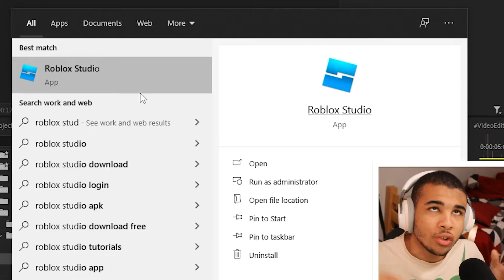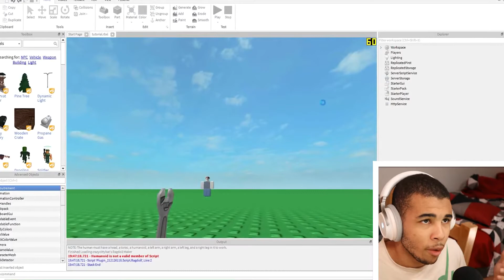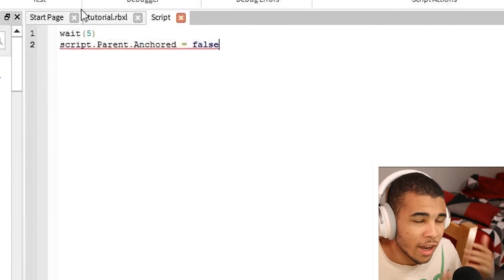How To Animate in Roblox! (Roblox Animation Tutorial)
In this video we're going over a short roblox animation tutorial and teach you guys the basics of how to animate in roblox using roblox studio. It's not as hard as you'd think so sit back and enjoy this roblox animation tutorial🔥